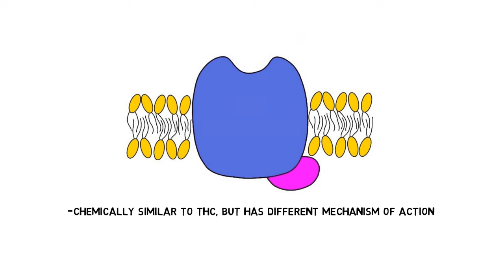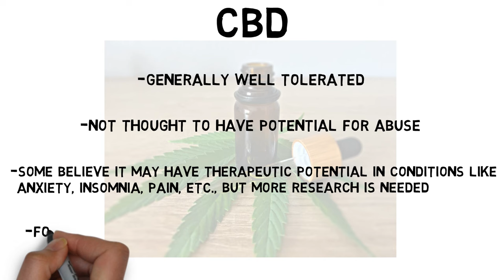2-Minute Neuroscience: CBD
CBD is one of a class of compounds known as cannabinoids, which are found in the cannabis plant. Unlike THC (the main psychoactive component of cannabis), CBD is not thought to have intoxicating effects. It is, however, believed to interact with the nervous system. In this video, I discuss what we know about CBD’s mechanism of action and its potential in treating various conditions like epilepsy and anxiety.

TRANSCRIPT:

CBD is one of a class of compounds known as cannabinoids, which are found in the cannabis plant. Unlike THC (the main psychoactive component of cannabis) CBD is not thought to have intoxicating effects. It is, however, believed to interact with the nervous system, which may enable it to modulate the effects of thc as well as have actions of its own.

CBD is chemically similar to THC, but it does not have the same mechanism of action, and some evidence suggests it may even interfere with some of the actions of THC. One way it may do this is by binding to receptors that THC binds to known as CB1 receptors, but instead of activating them, causing a change in the receptor that reduces THC’s ability to interact with it. This type of effect is known as negative allosteric modulation, and it may enable CBD to mitigate some of the adverse effects of THC, like anxiety. Other research, however, suggests CBD can enhance certain effects of THC, and CBD is also thought to act at a number of other targets besides the CB1 receptor. For example, CBD is believed to activate serotonin receptors and may increase levels of a natural cannabinoid called anandamide by blocking anandamide reuptake and inhibiting the enzymatic breakdown of anandamide. Overall, although a number of targets for CBD have been identified, its mechanism of action is still poorly understood.

CBD is generally well-tolerated, but some have raised concerns about the need for more research before we can be confident about its safety in all populations. CBD, however, is not thought to have potential for abuse, and some believe it does have potential for treating a number of conditions, like anxiety, insomnia, and pain. But most of these claims don’t yet have strong evidence to support them, and more research is needed, although CBD has been found to be a viable treatment for at least some types of epilepsy.

REFERENCES:

Laprairie RB, Bagher AM, Kelly ME, Denovan-Wright EM. Cannabidiol is a negative allosteric modulator of the cannabinoid CB1 receptor. Br J Pharmacol. 2015;172(20):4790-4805. doi:10.1111/bph.13250

McPartland JM, Duncan M, Di Marzo V, Pertwee RG. Are cannabidiol and Δ(9) -tetrahydrocannabivarin negative modulators of the endocannabinoid system? A systematic review. Br J Pharmacol. 2015;172(3):737-753. doi:10.1111/bph.12944

Pisanti S, Malfitano AM, Ciaglia E, et al. Cannabidiol: State of the art and new challenges for therapeutic applications. Pharmacol Ther. 2017;175:133-150. doi:10.1016/j.pharmthera.2017.02.041

World Health Organization (WHO). Cannabidiol (CBD): Pre-Review Report. November 2017. Accessed June 28, 2020.

Special thanks to Srikar Gade for help with fact-checking this video.